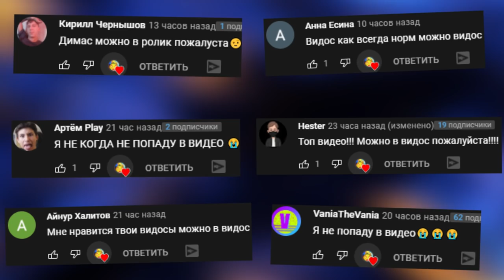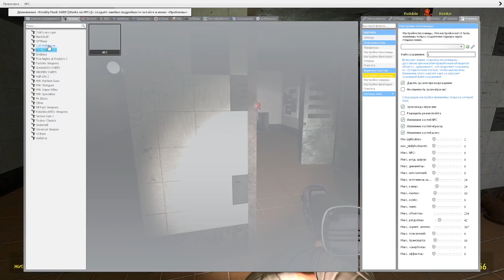АНИМАТРОНИКИ ПУГАЮТ ОХРАННИКА FNAF 3 COOP ► Garry's Mod